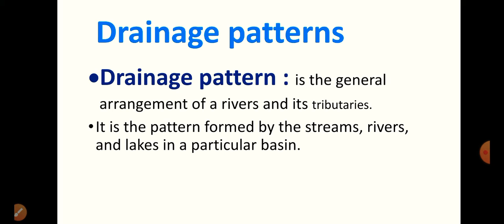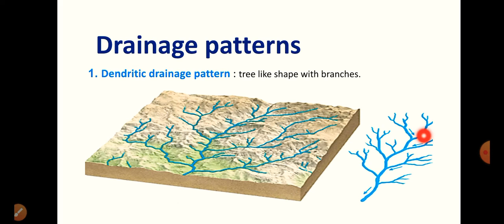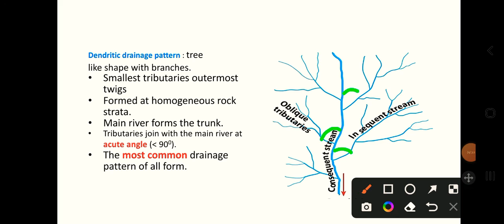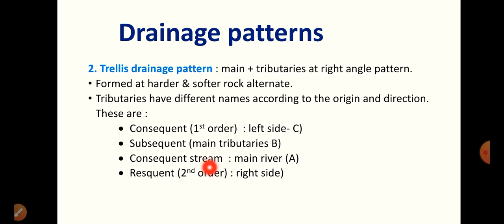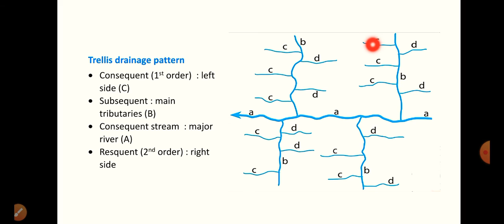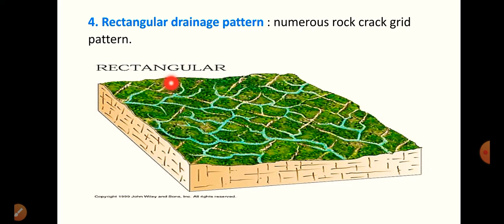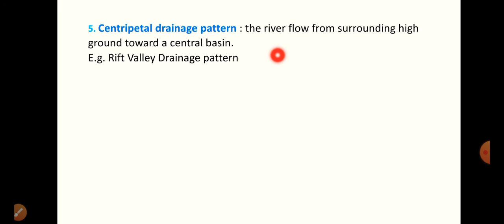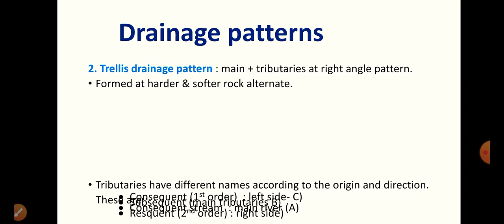Drainage pattern@bridge education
In this video I like to share about the concept of drainage pattern geography #nature climate @bridge education